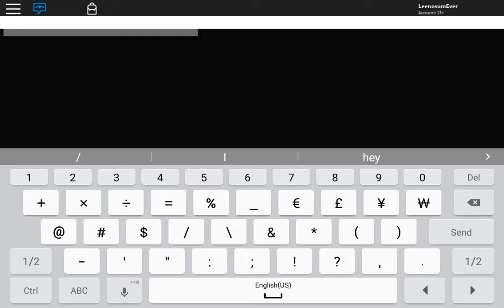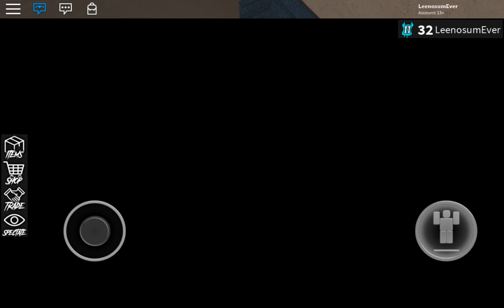I traded my overseer